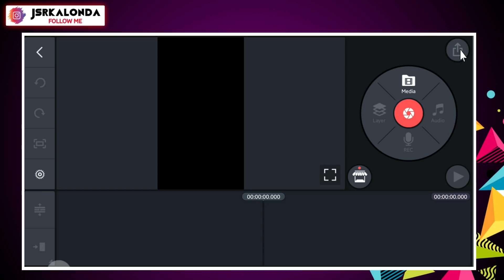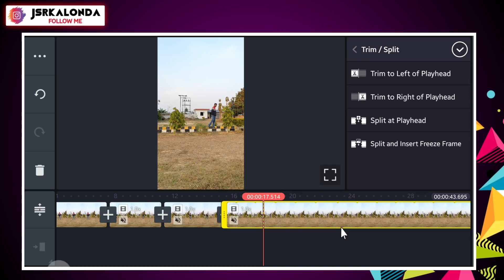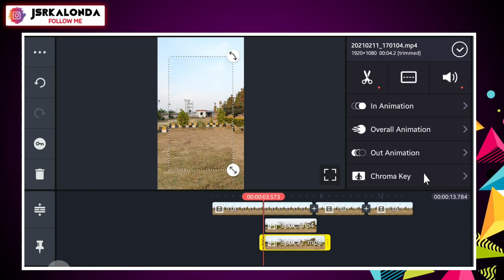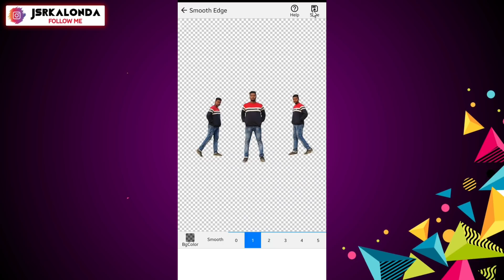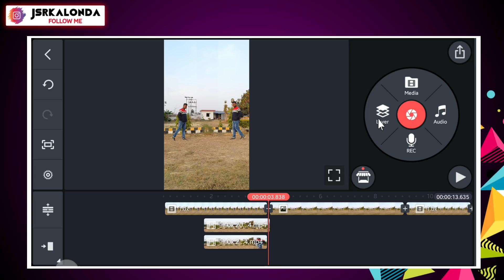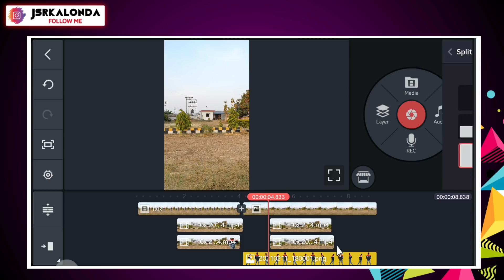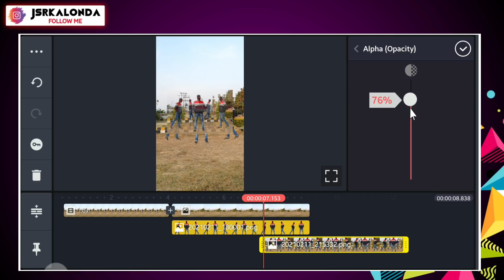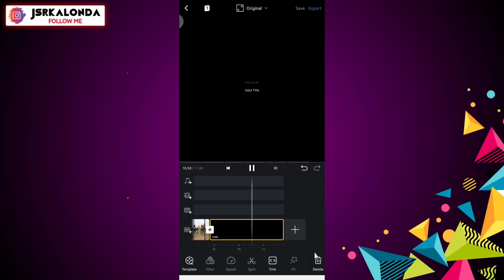5th Role with Neon Face Mask Video Editing ( step by step )🔥🔥 | Sohail Khan New Video | Jsr ka Londa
5th Role with Neon Face Mask Video Editing || Sohail Khan New Video || Reels New Trend

About The Video :
Friends aaj ke is video main maine bataya hai ki kaise aap sohail khan new video neon face mask video bana sakte hai ummid karta hun ki aapko ye video pasand aayega.

MY GEARS

1. Mobile Camera
2. DSLR
3. Mic (Boya m1 )
4. Vlog Mic
5. Tripod
6. Gorillapod- https
7. Green Screen
8. Green Screen Stand

1. Sohail khan new video editing tutorial
2. 5th role with neon face mask video editing
3. Sohail khan neon face mask video
4. Sohail khan new reels video
5. Sohail khan latest video editing
6. Sohail khan vfx
7. Neon face mask video
8. 5 role and neon mask video editing
9. Kinemaster
10. Sohail khan paper fly video